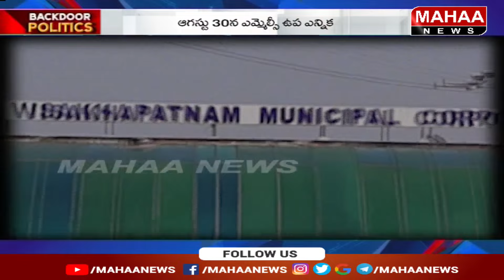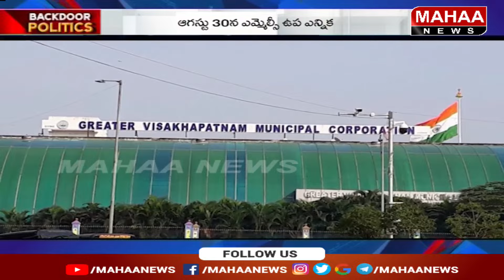ఎమ్మెల్సీ వార్‌ | Botsa Satyanarayana | YSRCP || Backdoor Politics || Mahaa News